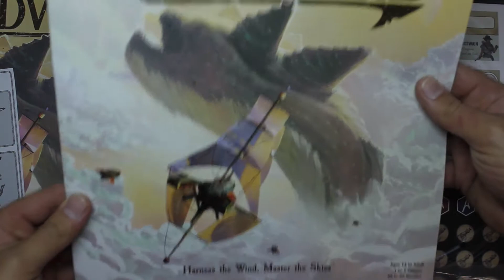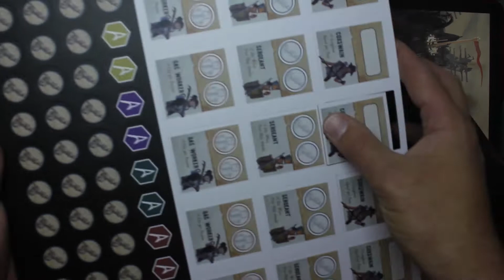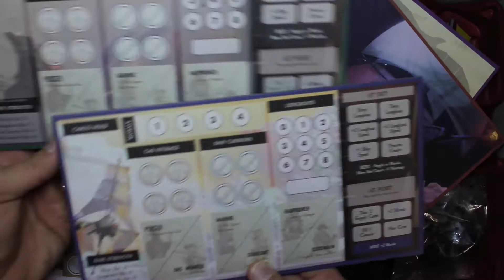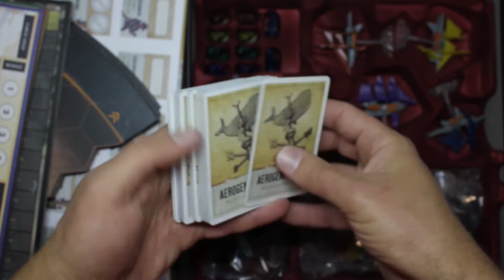Windward unboxing, repaint and showcase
Got yet another new board game a man i love it, its nice and quick to play, easy to learn but has a lot of strategy.

Music in order:
-Unity